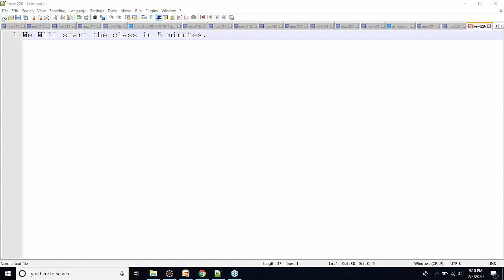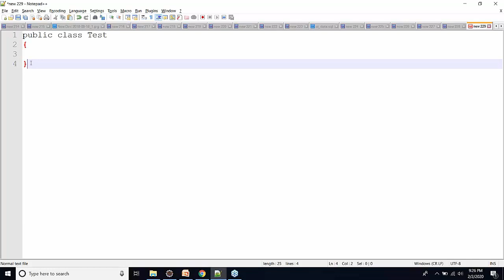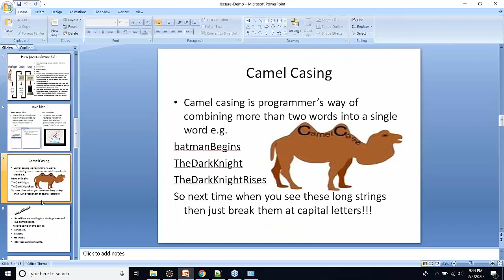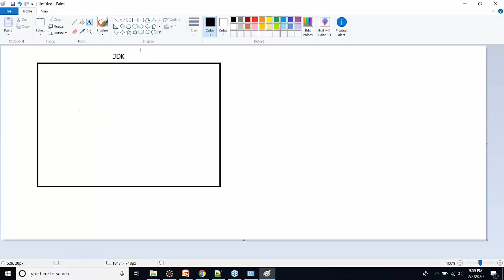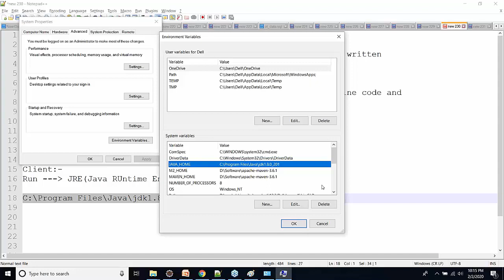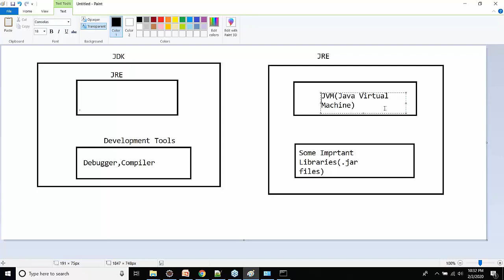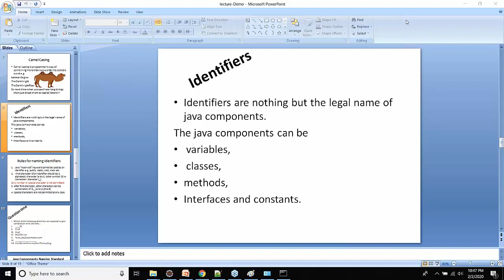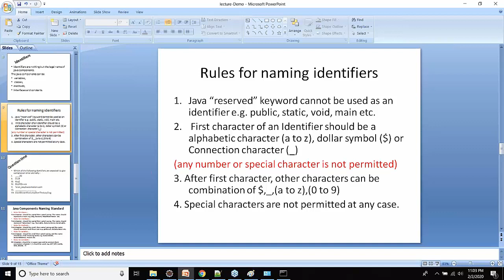Core Java Tutorial - Core Java Day 1 Introduction to Core Java